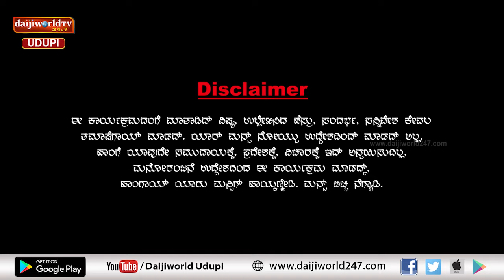ಚಂಯ್ಕ್ ಪಂಯ್ಕ್ | ಸಂಚಿಕೆ 54 | ಹಾಸ್ಟಲ್ ಜೀವ್ನ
ಹಾಸ್ಟೆಲೆಗ್ ಮಾಡು ಕಿತಾಪತಿ ಒಂದಾ ಎರಡಾ?
ವಾರ್ಡನ್ ಕೈಗ್ ಸಿಕ್ಕ್ ಹೈಕಂಡ್ರೆ ಕಥಿ ಗೋವಿಂದ
ಹಾಸ್ಟಲ್ ಜೀವ್ನ ಹ್ಯಾಂಗಿರತ್ ಅಂದಳಿ ಕಾಣಿ